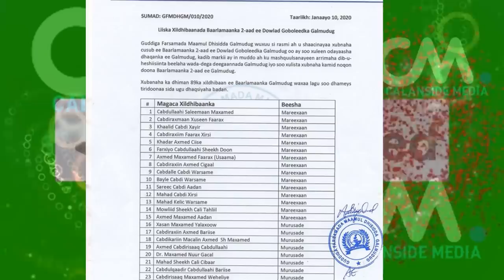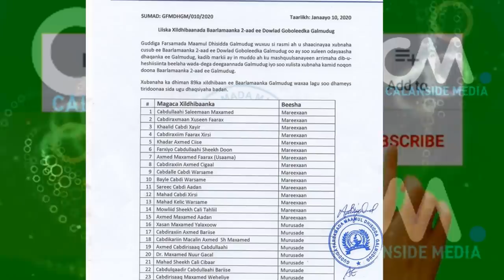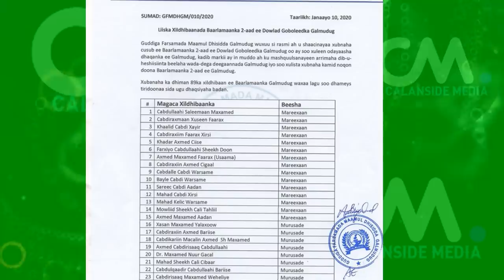DEG DEG NINKII DILAY ASAD HAGIO OO LAQABTAY & QABKII AY XABADAHA UGU DHUFTEEN MASAKINKAAN DAAW